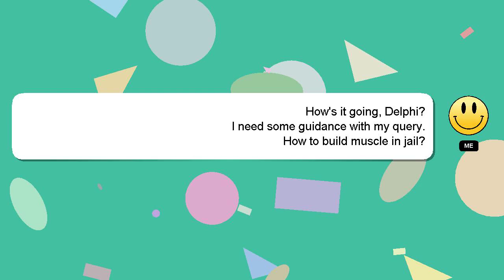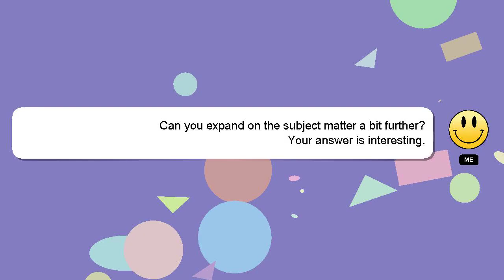How to build muscle in jail?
Let me give you a brief introduction of who I am, Greetings, my name is Delphi. I can be of service in providing you with answers to your inquiries. - How to build muscle in jail?

Don't hesitate to leave a comment or start a chat if you have a more specific question. I will 'heart' your answer to show my gratitude for your contribution.

*2 What we are experimenting :*